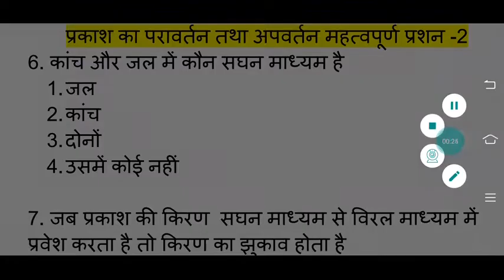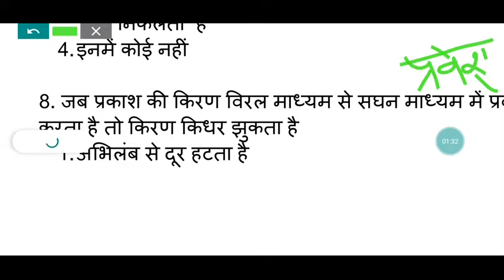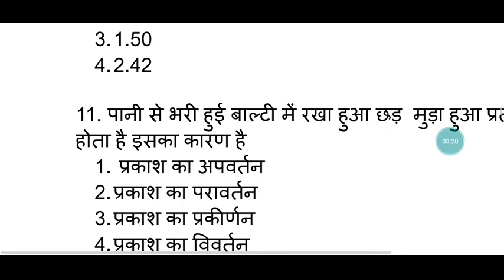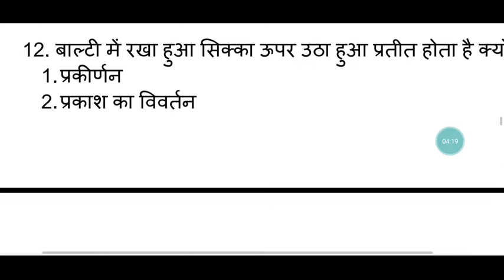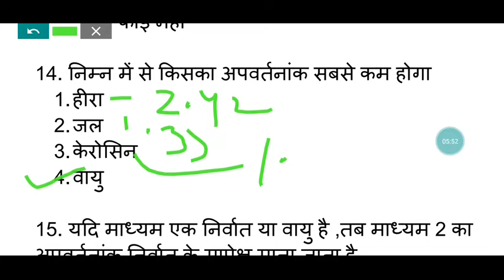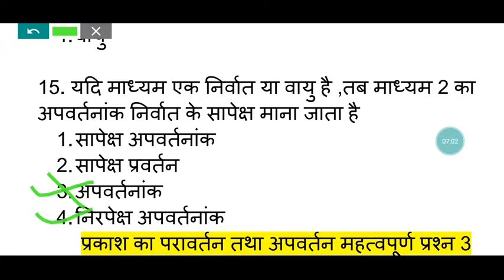प्रकाश के परावर्तन व अपवर्तन के महत्वपूर्ण प्रशन part -02